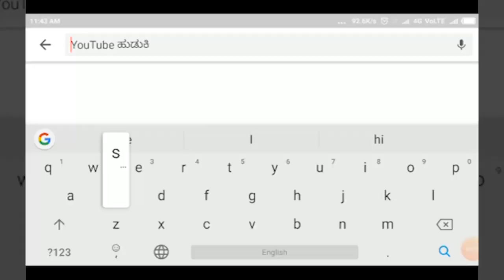KAGWAD-ಕನ್ನಡಪರ ಹೋರಾಟಗಾರರ ಮೇಲಿನ ಪ್ರಕರಣ ಕೈ ಬಿಡಿ;ಬಸನಗೌಡ ಪಾಟೀಲ(ಬಮ್ನಾಳ)||SATYAM TV KANNADA